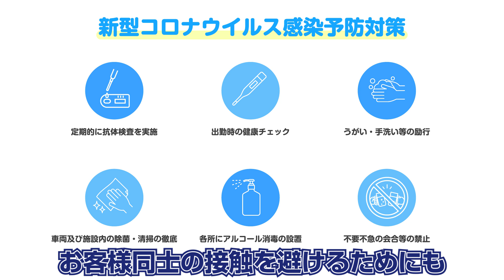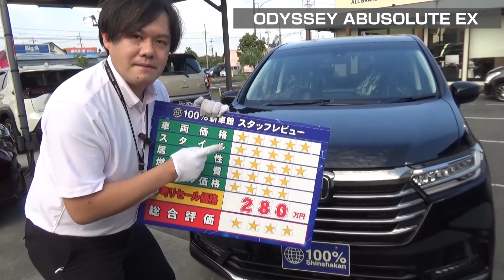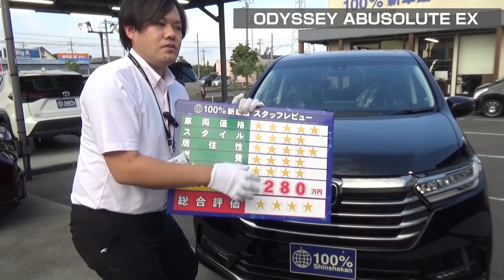【新車情報】HONDA ODYSSEY 2.4 ABUSOLUTE EX 7人乗｜２７年の歴史に幕。今年で生産終了！HONDAのダークホースの隠れた魅力を紹介【100％新車館】オデッセイ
【新車情報】HONDA ODYSSEY 2.4 ABUSOLUTE EX 7人乗｜２７年の歴史に幕。今年で生産終了！HONDAのダークホースの隠れた魅力を紹介【100％新車館】

動画の目次
0:00　オープニング
0:10　挨拶
0:46　今回ご紹介する車「HONDA ODYSSEY 2.4 ABUSOLUTE EX 」
　　　比較する車　TOYOTA　ALPHARD
1:34　外装紹介（フロント）
2:26　外装紹介（サイド）
5:58　車内部紹介（後方・ラゲッジスペース）
9:19　車内部紹介（後部２列目座席）
14:02　車内部紹介（後部3列目座席）
17:39　車内部紹介（運転席）
12:43　2台の概要
25:40　スタッフレビュー
29:58　まとめ
31:14　新車館PR
31:33　最後に

カラー：プレミアムスパークルブラックパール　（有料色￥44,000-)
全長×全幅×全高：485×182×169mm
比較車種：ニッサン　エルグランド　トヨタ　アルファード

★HONDA ODYSSEY 2.4 ABUSOLUTE EX 7人乗
特選車5台限定 キャンペーン実施中
特別低金利1.5%　支払い回数120回払いOK
※メーカー・ディーラーオプション選択可能